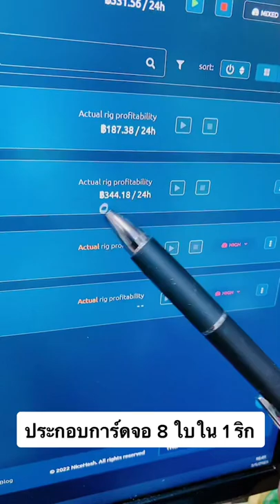ประกอบการ์ดจอ 8 ใบ ใน 1 ริก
LINE@ : @satapolceo
โทร.096-880-5653